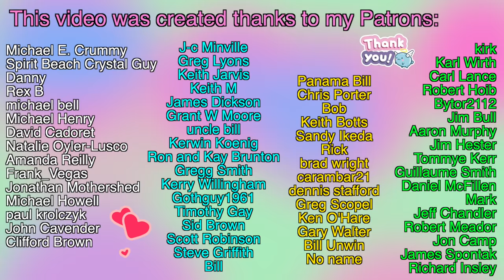I went to an American Football Game in FRANCE 🏈 🇫🇷 | Pioneers VS Leopards (+ cute Cheerleaders)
Last Sunday, I went to an American Football Game in France. The two teams were the Pioneers from Tours and the Leopards from Rouen.
It was awesome! Watching a game in real life is so different. It’s going fast, there are some scary moments, but overall it was a lot of fun. Watching the team coming together and cheering was amazing. I loved the video!

Timecode:
0:00 Intro + Preview
0:23 It’s starting!
0:43 Who are the teams?
1:03 Game
3:19 Going fast but it’s slow!
5:04 Let’s continue!
6:30 Half - Cheerleaders Show
7:25  Second half
9:36 American Football in France
10:56  Who won?
11:38 My thought
12:19 Next week, Smoke Texas BBQ  is back
12:40 Thank you my Patreons!

Here are some links if you want to connect with the teams or know more:

Hi! I'm Marie & I’m French 🇫🇷 Here, we uncover the French Culture, its influence overseas, and how it is impacted by other countries 😊
This channel is about broadening your mind frame and experiencing new things!
Bisous from France ❤️